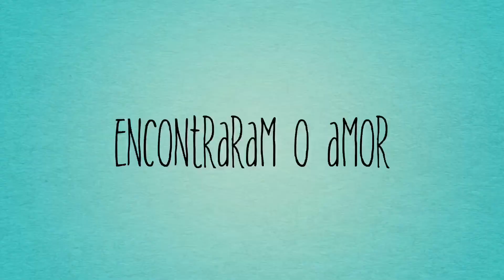Experiência| Viagem| Nós sempre teremos SP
Vídeo com imagens da minha primeira viagem sozinha com meu noivo!!! Editado pelo iMovie no modo de trailer!!!